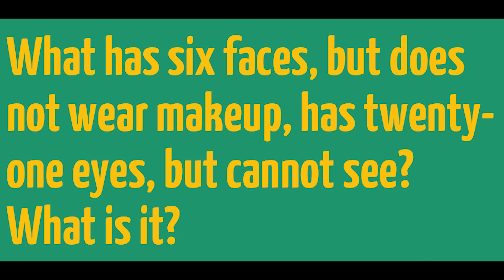What we used Before Eraser || 5facts || Arivom with Arivu || Daaavid Vicky || Young Boltz